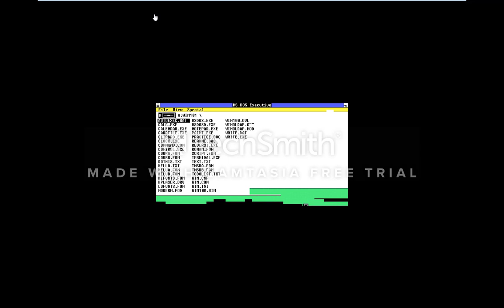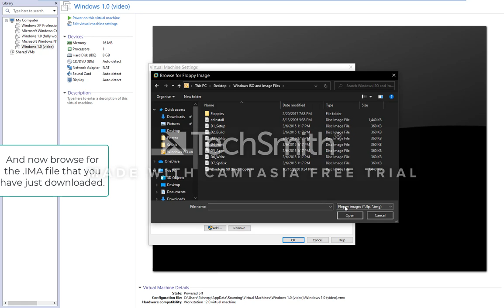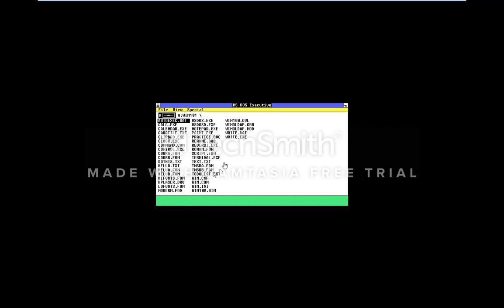How to Install Windows 1.0 on VMWare!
also you will need winrar to extract the zip

also this can work with any version